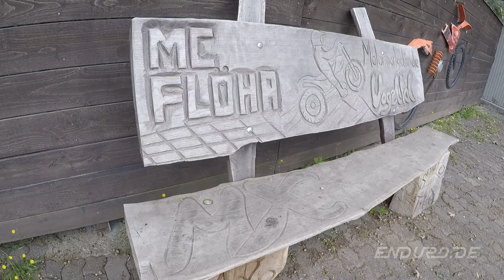KTM EXC-F 450 2018 Testbericht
Bei den 2018 KTM EXC-F Modellen hat sich nicht viel geändert, dennoch möchten wir der 450 EXC-F einen Einzeltest widmen. Eine konkrete Änderung zum Vorjahresmodell sind die neu konstruierten Standrohre der WP Xplor-Gabel, da worden die Biegeeigenschaften weiter optimiert und damit das Losbrechmoment und die Reibung nochmals gesenkt, sagt KTM. Natürlich wollen wir es genau wissen und sind mit dem E2-Viertakt-Vergleichssieger von 2017 auf unserer Teststrecke unterwegs gewesen und möchten euch die Details nicht vorenthalten.